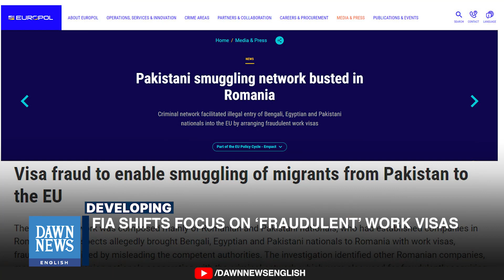FIA Shifts Focus on Fraudulent Work Visa | Dawn News English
Dismantling of a Pakistani human smuggling network in Romania recently has prompted the Federal Investigation Agency (FIA) to expand its efforts against the menace as it will now be checking misuse of work visas for European countries in collaboration with the Bureau of Emigration & Overseas Employment.